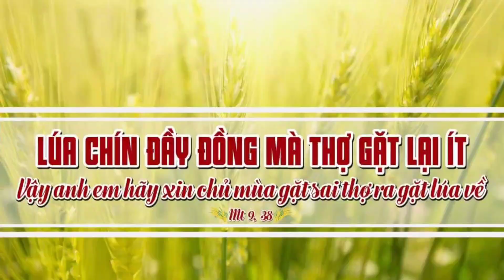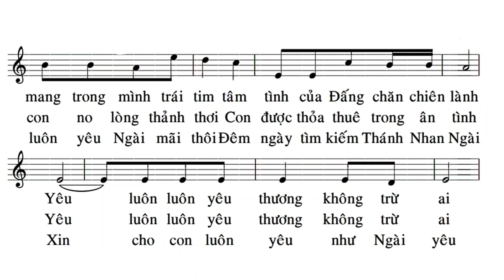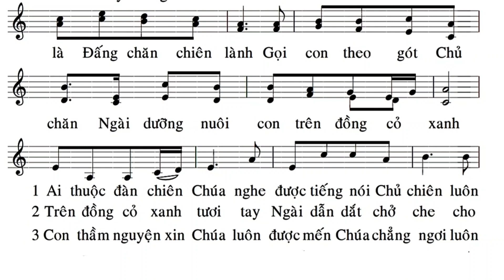Mục Tử Nhân Lành || Teresa ( Hiệp Lễ Chúa Nhật 4 Phục Sinh A,B,C - Chúa Nhật Chúa Chiên Lành )